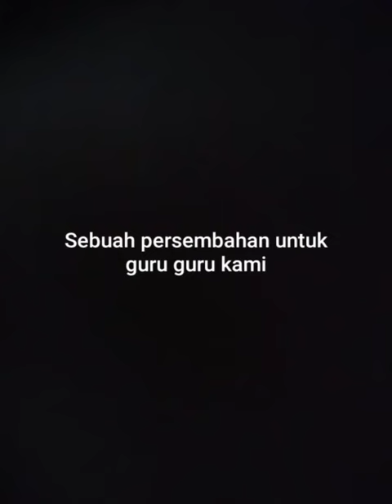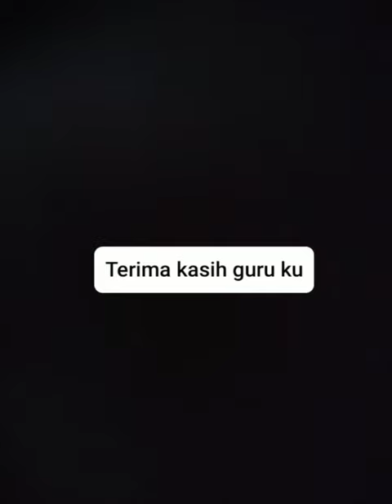Hari Guru SMP Islam Binakheir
Persembahan Hari Guru dari Siswa Kelas 7 SMP ISLAM BINAKHEIR